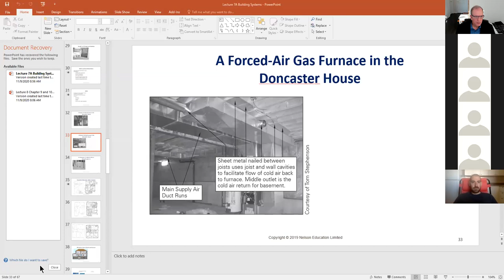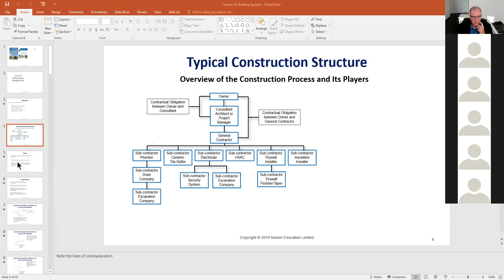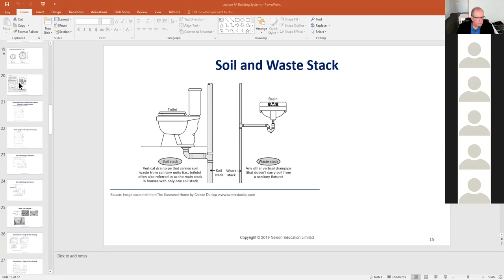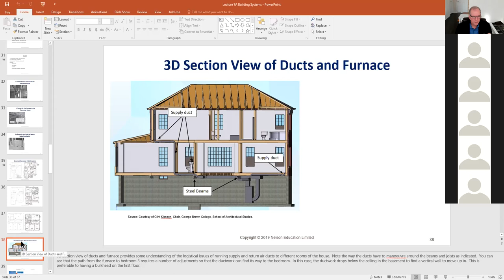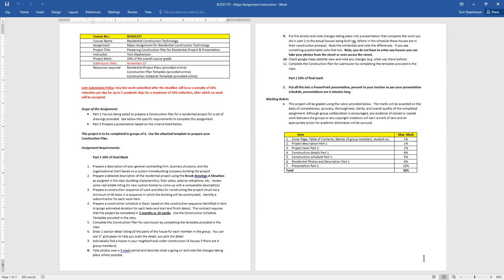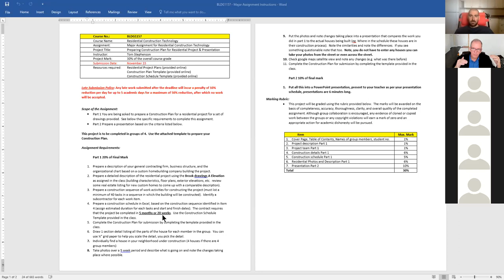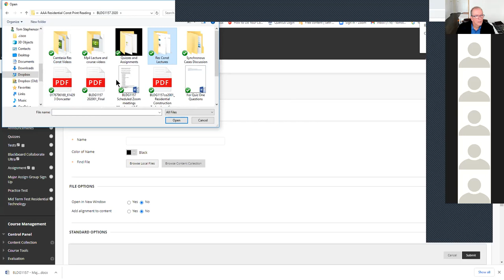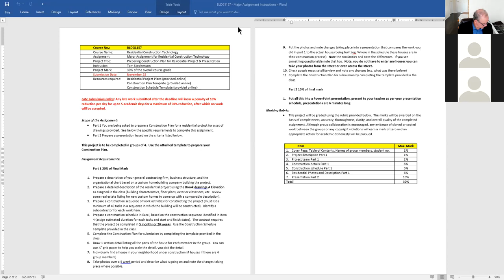Live Lecture 6 Residential Construction Technology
Live Lecture 6 Recording from our class on November 9.  Topics include review of major assignment at the beginning and the end of the lecture.  Overview of Building Systems in the middle of lecture.  If you missed the lecture or need clarification on the assignment watch this video.